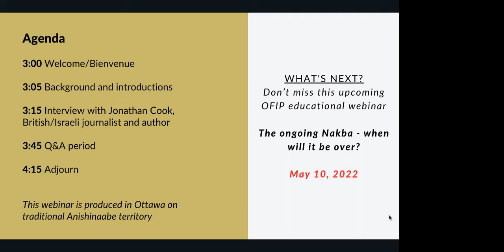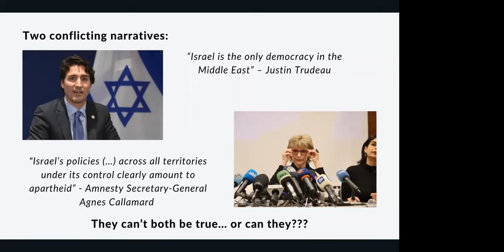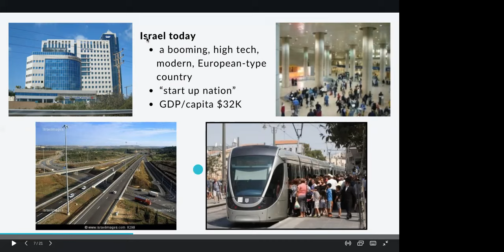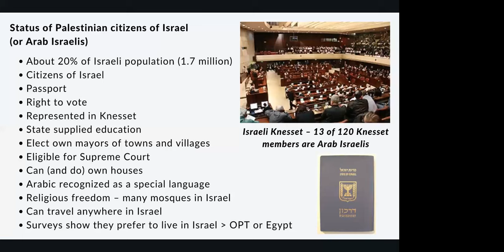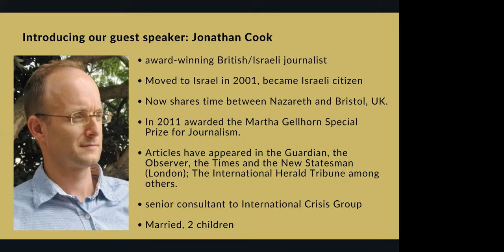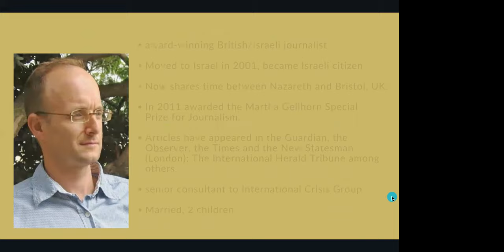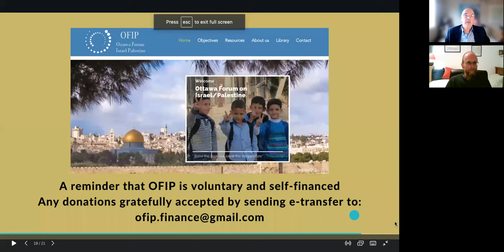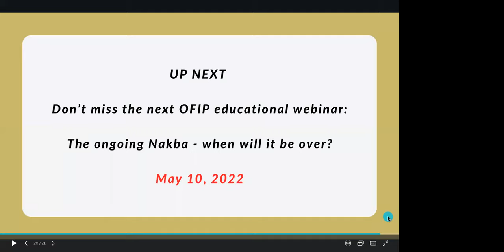Jonathan Cook on "Is it fair to call Israel an Apartheid State?" v2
OFIP Chair Peter Larson interviews British/Israeli journalist and author Jonathan Cook about whether Israel really is a liberal democracy as many of its supporters claim.